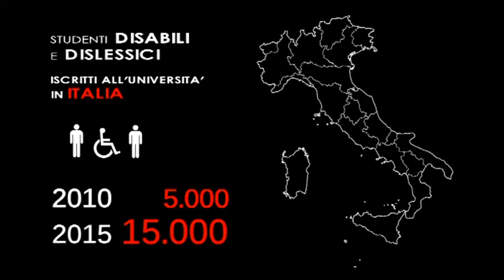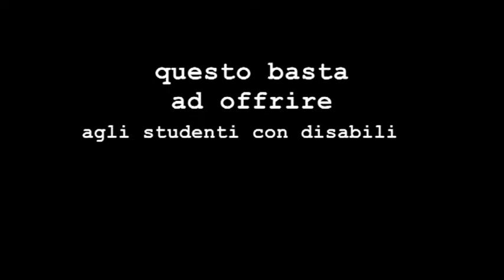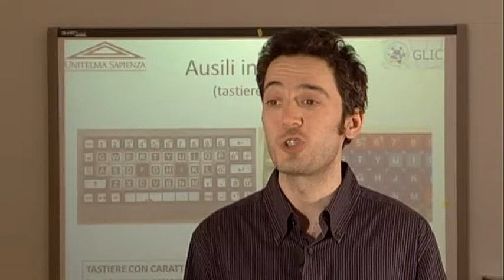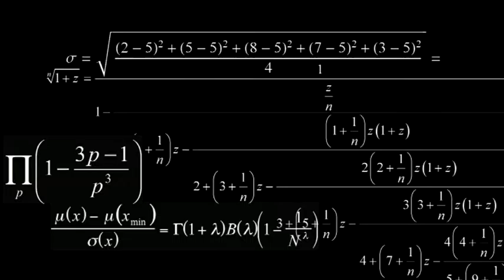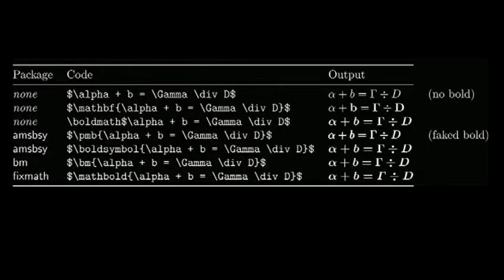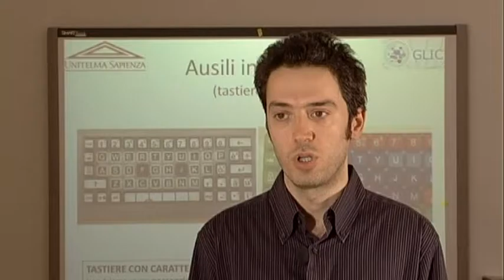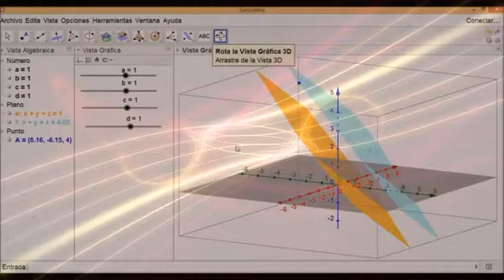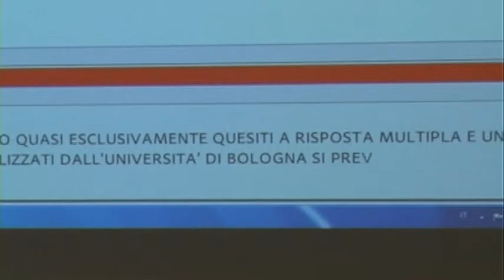Alma Auxilia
Da molto tempo ASPHI collabora con varie Università Italiane, sia con i Servizi Disabili per attività di consulenza e formazione sugli studenti disabili e con DSA, sia per l’organizzazione di corsi sulle tecnologie assistive per futuri professionisti dell’ICT, del sociale, della scuola.